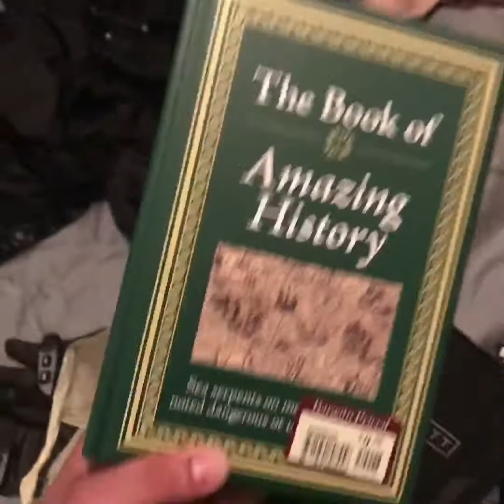Fried day! Lol